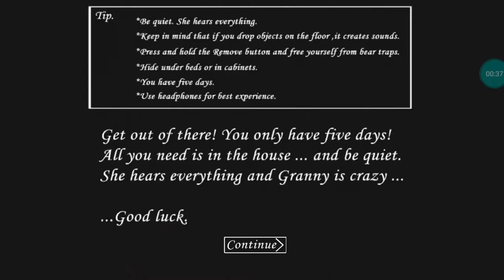Granny V1.7.3 (LATEST VERSION'S) MOD MENU BY [CIBER HACKER] Link Description Free Download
Granny 1 Is Back And The Mod Menu Version By Ciber Hacker??!
Quality Video
1080p60
720p60

𝗖𝗢𝗣𝗬𝗥𝗜𝗚𝗛𝗧
𝗠𝗨𝗦𝗜𝗖 𝗖𝗥𝗘𝗗𝗜𝗧𝗦

Name Music - NOPE
Mod Menu (List) - In The Video

➡ Language: Filipino/Tagalog (Philippines)
★彡 ORAYT 彡★